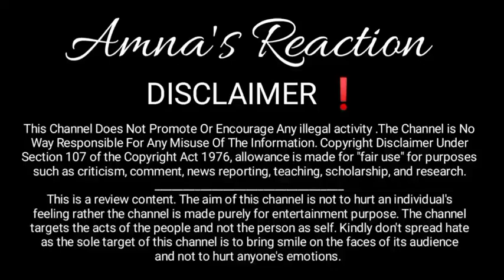dilber n bataya such nainaa friha ki larai ka _ sitara k topic ko alag rakho_Naina ki koi galati nhi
dilber n bataya such nainaa friha ki larai ka _ sitara k topic ko alag rakho

nainaa n friha k Abu ko chin Lia _Rubina fetna behn hai friha ro padi_ sitara yaseen k Sath Bora kia

amna reaction
aamna reactions
Amna's Reaction
sitara yaseen new vlog
Farooq yaseen
pak village insider
Abdullah Rehmani
dilber yaseen
Babar Akbar
Naina Akbar
Salma yaseen
reaction Vlogs
reaction videos
sitara yaseen mother
sitara yaseen brother
coffee bee
Mustafa Sajid
Hira Shahid
Bebo ki Roshani
Bebo g reaction
Jazib zindagi
Nosheen multani
aaj ki chaye
Saba Ibrahim
Raees Anwer vlogs
Mustafa Sajid
sitara ka asmaan
Naina Akbar reaction
celebrities Gossip
YouTube Gossip
Naina Akbar exp*se
Najma yaseen
Najjo
Najma Farooq
dilber yaseen reaction
friha vlog